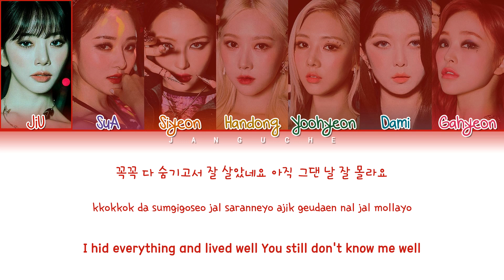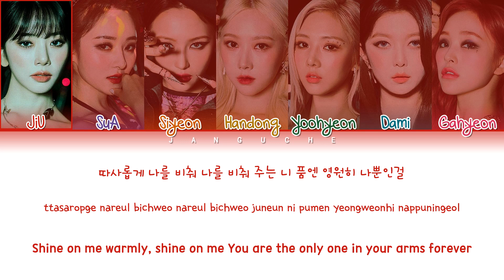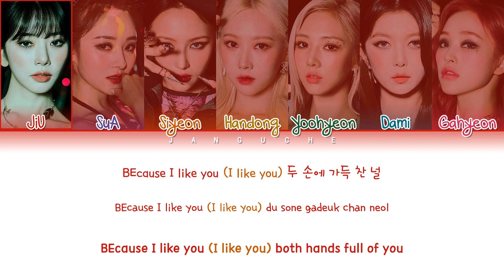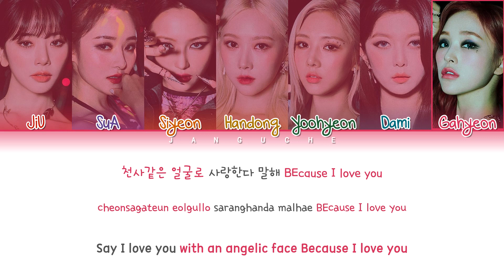Dreamcatcher (드림캐쳐) - "BEcause" (Color Coded Lyrics Eng/Rom/Han/가사)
• Artist: Dreamcatcher
• Song ♫: BEcause
• Album: 'Summer Holiday'
• Released: 21.07.30
• Members: Jiu, SuA, Siyeon, Handong, Yoohyeon, Dami, Gahyeon